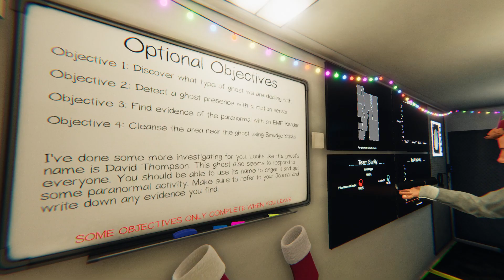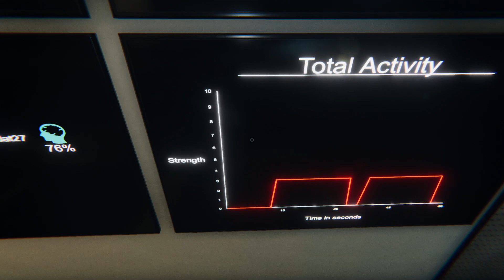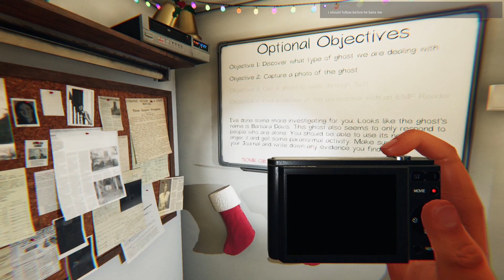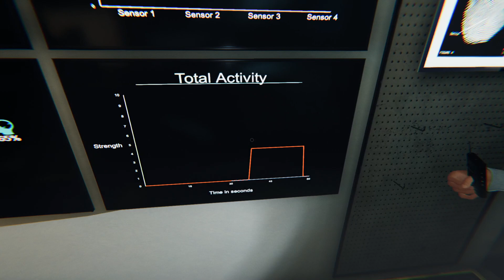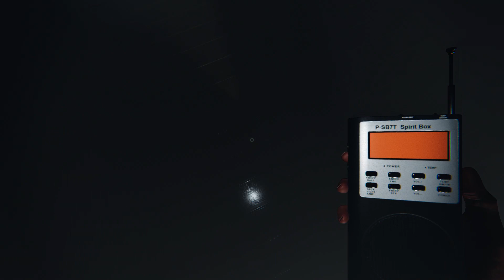[Phasmophobia] Christmas Update!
I was pretty excited, and Dundat was with me for the whole ride. Unfortunately, we only found 1 of the 6 new cursed possessions, but it sure was something else.

0:00 Christmas update!
4:57 Game 1 (and reading the journal)
34:50 Game 2
1:11:52 Game 3 Guest Appearance by CelestialLions
1:39:39 Game 4